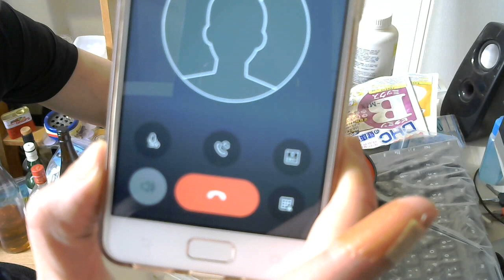納豆好きな俺のネチャネチャ動画「おかめ納豆 すごい納豆 S-903」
電話して聞いた結果、相乗効果はないそうです。
買い？度：★★

Twitter⇒@yukkituikyasu

ほとんどの場合の夜はニコニコ生放送にて生放送をしております。納豆